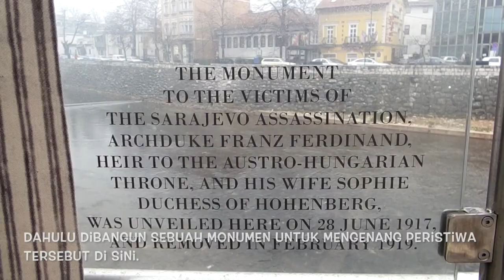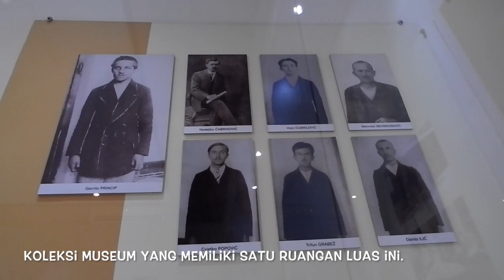Museum Peristiwa Pembunuhan Franz Ferdinand di Sarajevo | Keliling Bosnia-Herzegovina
Pembunuhan putra mahkota Austria - Hungaria Franz Ferdinand pada tanggal 28 Juni 1914 telah memicu terjadinya Perang Dunia pertama. Saat itu, Franz Ferdinand bersama istrinya, Sophie, mengunjungi Sarajevo, dan mengadakan sebuah pawai dengan menaiki sebuah mobil terbuka.

Di seberang Jembatan Latin, yang kemudian dikenal sebagai Jembatan Princip, sanga putra mahkota dan kedua istrinya ditembak mati oleh Gravilo Princip. Bangunan di dekat tempat berdiri Princip sekarang menjadi Museum Sarajevo 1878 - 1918, masa-masa Sarajevo berada di bawah kekuasaan Kerajaan Austria - Hungaria. Jembatan Princip bisa dicapai dengan berjalan kaki dari Barcarsija, pusat kota Sarajevo.

Address: BA, Obala Kulina bana bb, Sarajevo 71000, Bosnien und Herzegowina